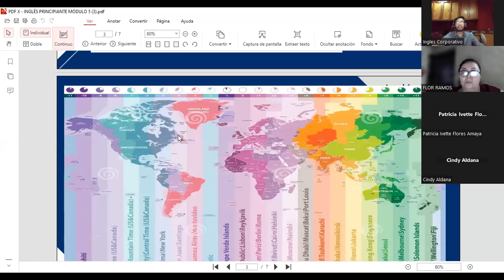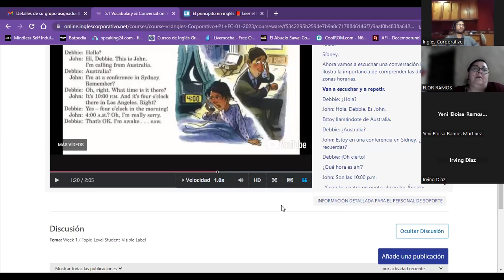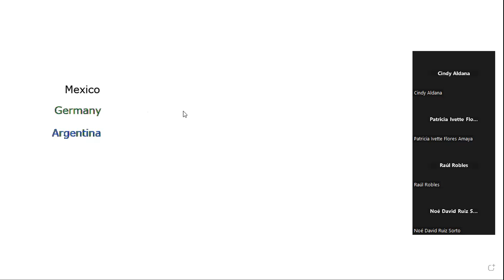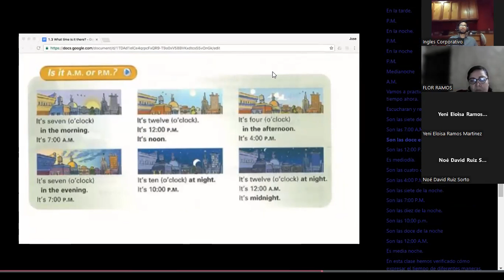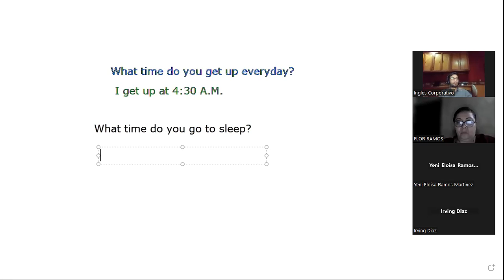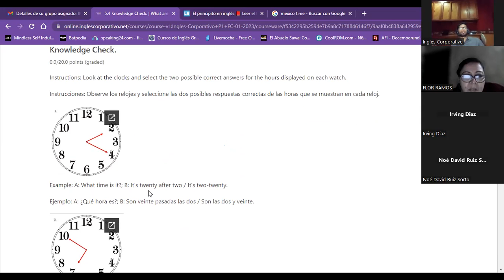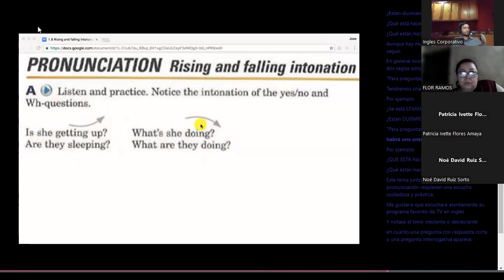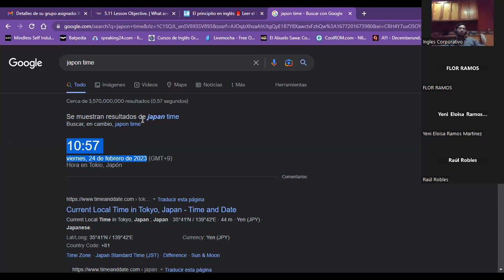Sesión14-23-02-23-PROESP-30098-001-2023-Guzman- time zones, time expressions, yes/no & Wh-Questions